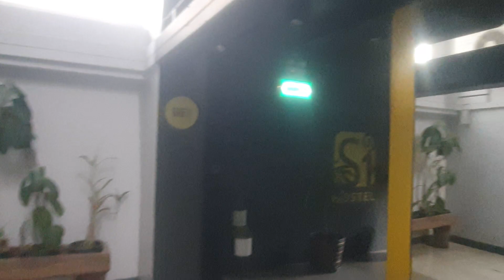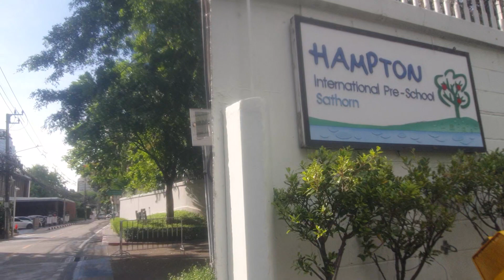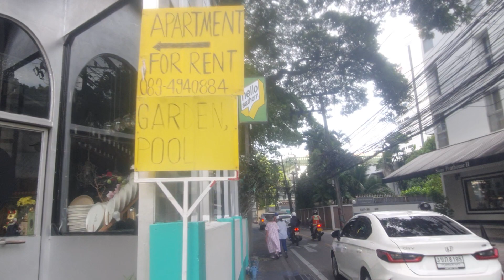เอสวันโฮสเทล : สาทร1 ใกล้ One Bangkok ห้างที่เลิศสุดๆที่สร้างกำลังเสร็จ